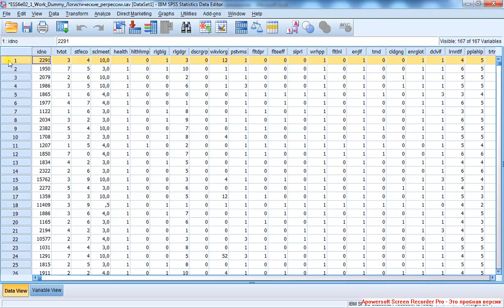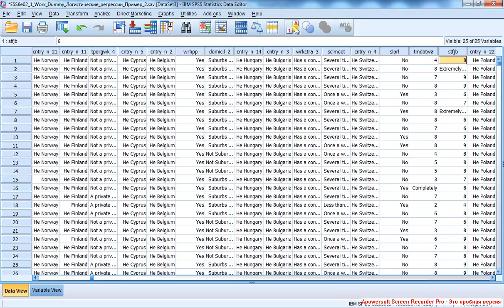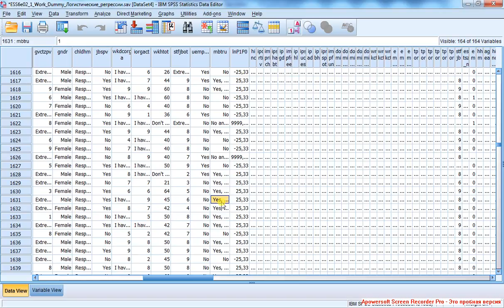Дискриманализ 7 / Discriminant Analisys 7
Построение качественной модели. Первый запуск. Syntax.